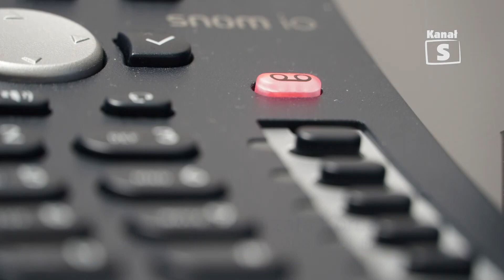Pijany kierowca wjechał w zaparkowany samochód - Telewizja Kanał S w Lubartowie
Na łuku drogi stracił panowanie nad pojazdem i wjechał w inny zaparkowany samochód - tak wyglądał scenariusz wczorajszego zdarzenia w Skrobowie. Kierujący mazdą 27-latek miał ponad 1,5 promila alkoholu w organizmie. Za kierowanie samochodem w stanie nietrzeźwości grozi mu do 2 lat pozbawienia wolności.